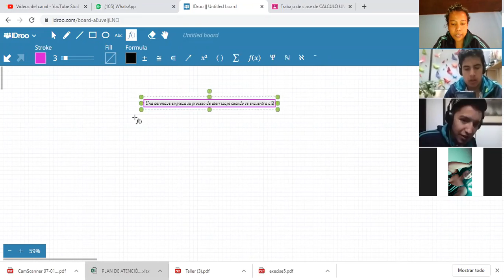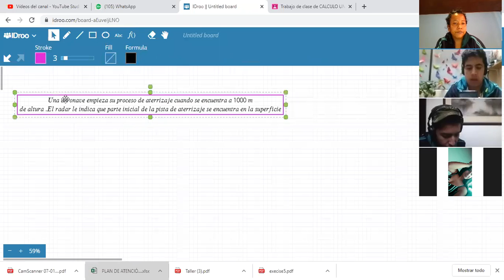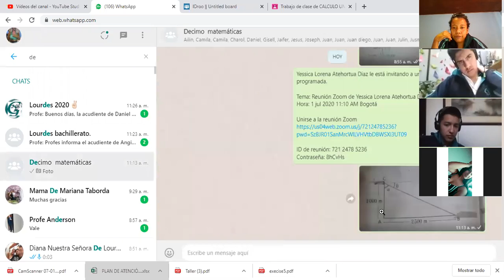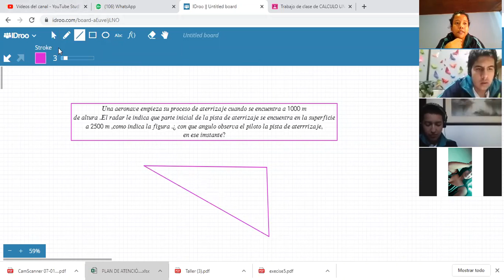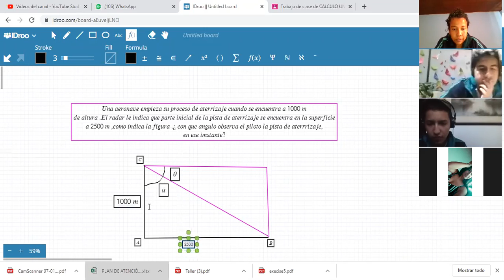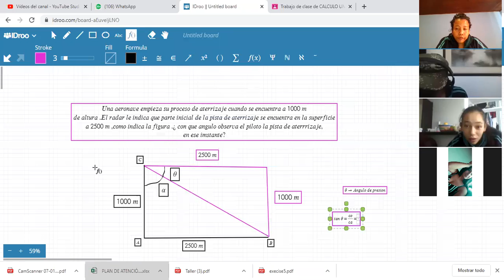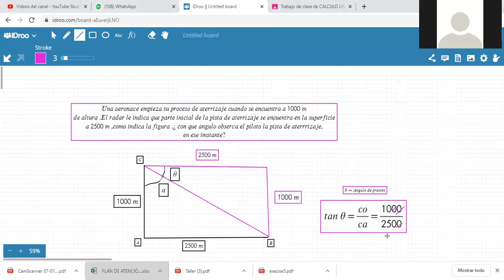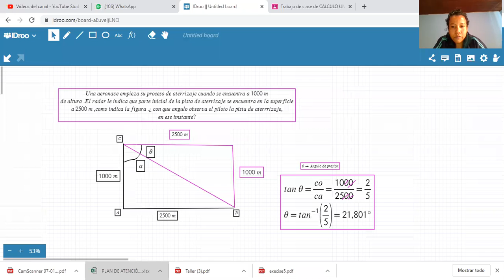TRIGONOMETRIA-ÁNGULOS DE ELEVACIÓN Y DE DEPRESIÓN